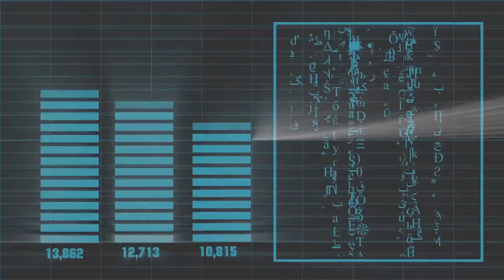제103회 부총회장 후보 강의창 장로